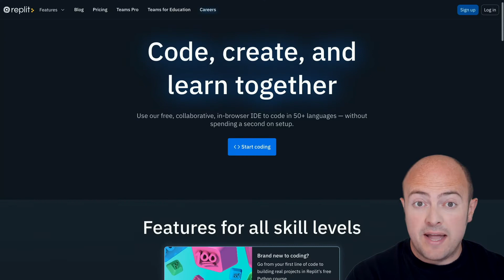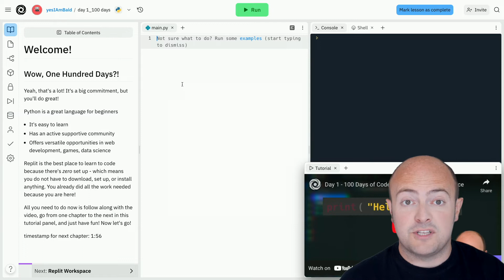Day 0 - 100 Days of Code: Where do I find it?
Aha, so you've found Replit's 100 days of code through something other than Replit? You probably need to know where to go to get started - spoilers - but this video covers that same content in a more entertaining way. As entertaining as me showing you a URL can be.